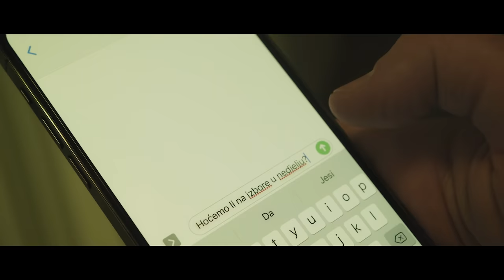SDA SANDŽAKA - DR. SULEJMAN UGLJANIN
Zajedno smo počeli...
Zajedno se borili...
Zajedno pobjeđujemo!

(Sloboda - Demokratija - Autonomija)

ZAOKRUŽI BROJ 1️⃣3️⃣ !!!